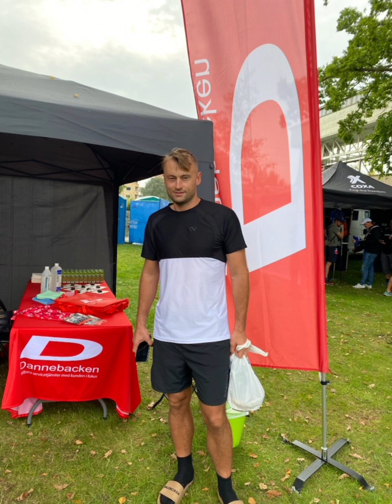Familjens sommar 2022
Lite av våran sommar 2022 i bilder och lite filmklipp. Kolmården, Astrid Lindgrens Värld och  Liseberg bl.a

Joakim eldar nästan upp våran grill!